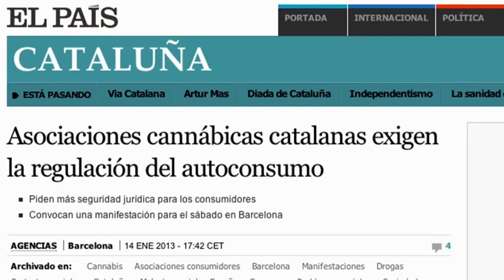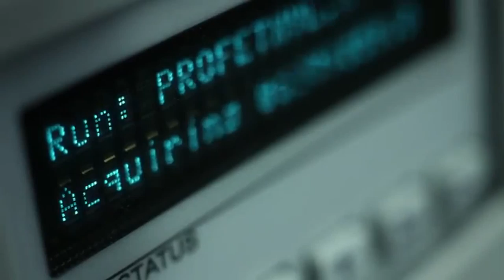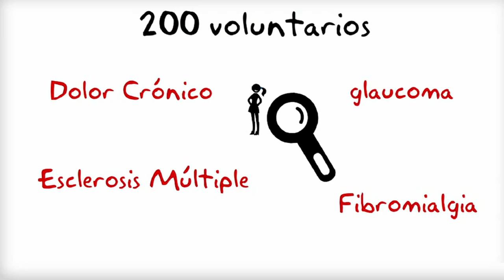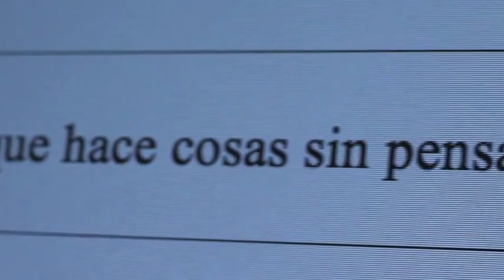Estudio Cannabis con Enfermos Crónicos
Nuevo Estudio de la Fundación ICEERS en colaboración con el IMIM para ganar nuevos conocimientos sobre los efectos del cannabis en personas con enfermedades crónicas.

Único requisito: Vivir en el Estado Español, no haber probado nunca el Cannabis y acercarte por primera vez a una asociación de usuarios de Cannabis. Podemosn recomendarte a cual acudir dependiendo de donde vivas.
Si te interesa participar, escríbenos a:
Gracias!